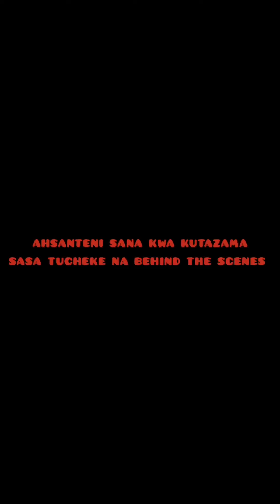UJAMBAZI WA MJOMBA || AZABOI COMEDY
MIYEYUSHO NA VITUKO VYA MJOMBA